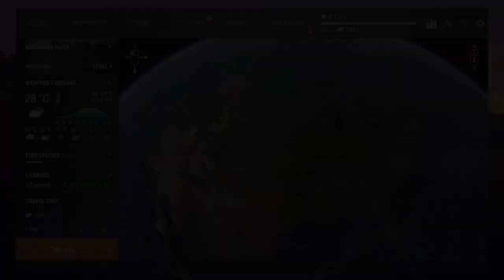Largemouth Bass - Mudwater River - Fishing Planet - Beginner's Guide - How to Catch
Hello everyone, today I'm going to show you where to cast and what bait to use for catching Largemouth Bass on Mudwater River. Below you can find the gear setup:

Timeline
0:00 - Intro
0:23- Rod Setup
1:09 - Where to cast
1:18 - The Spot
2:20 - The Catch

Gear Setup
Rod: CreekPro 270
Reel: InspireCast 2000
Line: Fluoro 0.20 mm
Leader: Mono Leader 0.12
Sinker 15g
Hook: #8
Bait: Small Minnows

Good Luck and Happy Fishing! :)